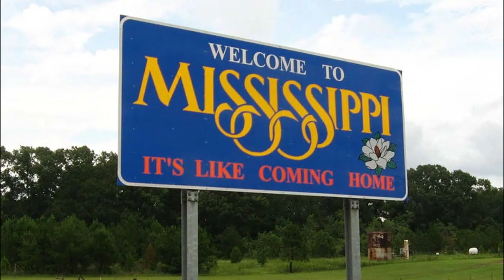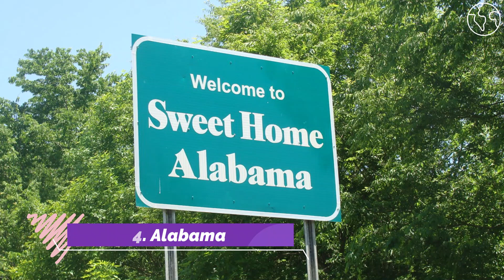10 Cheapest States to Buy a House in 2023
In this video we discuss the 10 Cheapest States to Buy a House in 2023 in the US! The order of the states is based on the median household income and the percentage of this in relation to house prices so stay tuned to find out which states are the cheapest in America to buy a house in 2023!